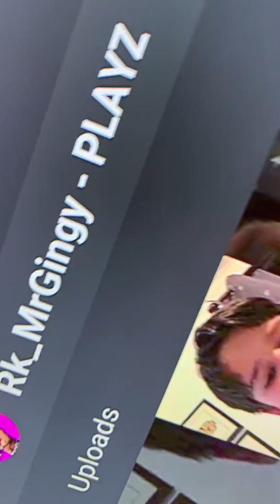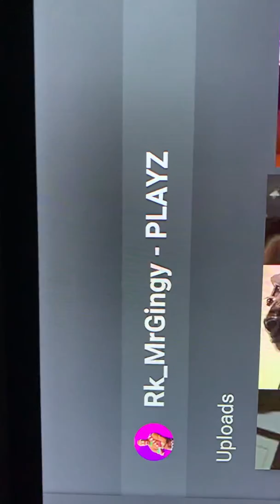Go sub please!!